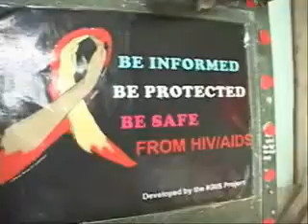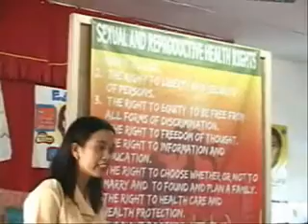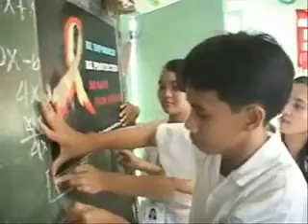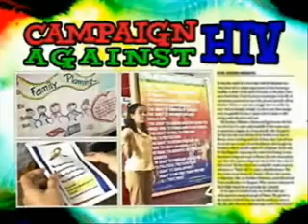MAG-TV NA AMIGA-YKONEK BNHS CHAPTER SEGMENT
FEBRUARY 0I EPISODE,,,,OX NA OX..WITH AMIGA CHANNEL,MIGO CAPTAIN AND MIGA CARMELA. KAUPOD ANG YKONEK ORGANIZATION SA BATA NATIONAL HIGH SCHOOL